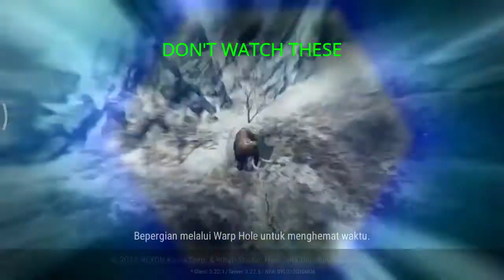Trik Hasil Karya Terbaik - Best Creation Crafting Tips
Sakura Furniture added 4%
Food Added 6%

Total = ?

WOW